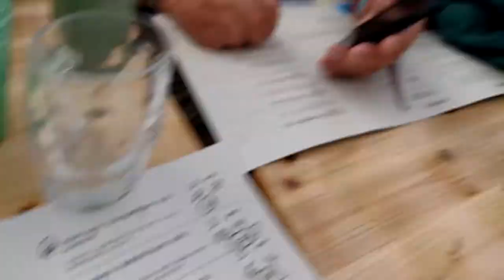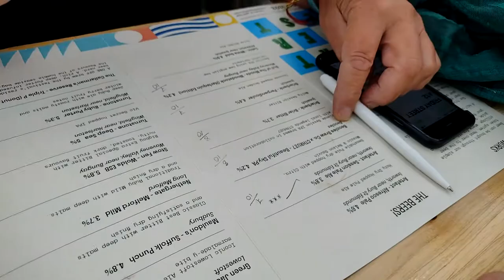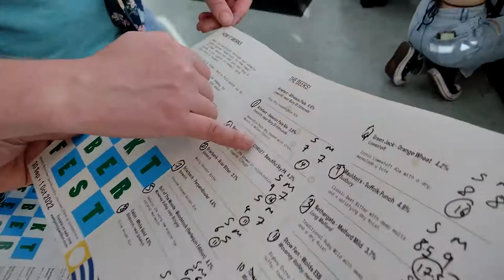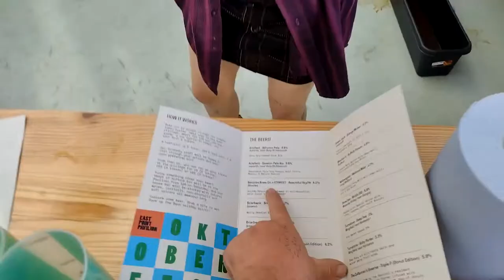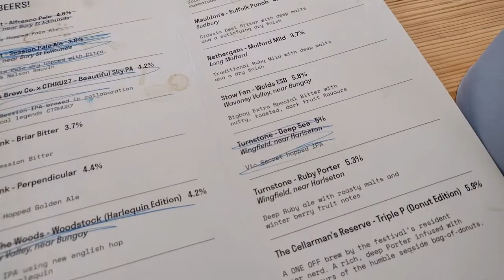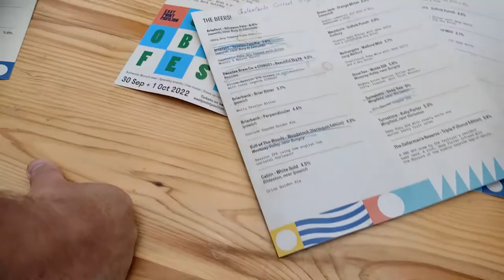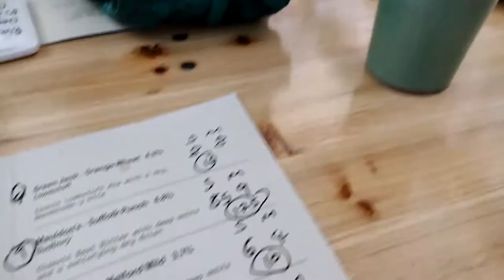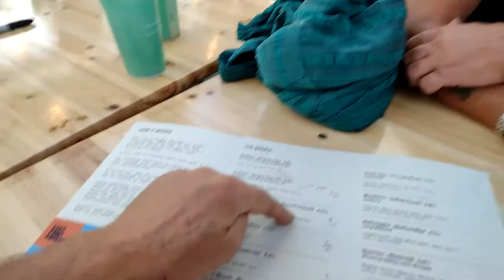The 1st East Pint Beer Festival Sir Tobys Brewery and Stanford Arms at East Point Pavilion Lowestoft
The 1st East Pint Beer Festival Sir Tobys Brewery and Stanford Arms at East Point Pavilion Lowestoft Welcome to my channel, I hope you enjoy watching all the kayak fishing around the UK,  mostly in the North Sea - in the sea and river, fishing for cod, bass, tope, dogfish, smoothound, thornback ray, whiting, wrasse and anything else I can target. Maybe you like my hornby model railway trainset layout? or my cooking fish or general cooking with my ninja foodi max health grill and air fryer? There's scuba diving off the North Norfolk Coast and Suffolk, wreck diving, reef diving, river diving, even Cenote Diving, in the Red Sea off Egypt, the Mediterranean off Malta and Gozo and in Mexico, Brazil, Lanzarote in the Canary Islands, Pembrokeshire in Wales, Swanage and Plymouth and of course the diving with sharks in South Africa. There's kayaking too, including surfing sailing and touring in the UK and abroad and a bit of snorkelling, Plenty of videos too of me fiddling with and driving my classic car, a 1973 Triumph Spitfire and other cars get a look in too. There's cooking, eating, travelling around various cities in Europe - Berlin in Germany, Naples and Rome in Italy, plus the Vatican; Sofia, Varna, Plovdiv and elsewhere in Bulgaria; Lefkosia / Nicosia and much of Cyprus, Krakow in Poland, there's Malta too. Istanbul in Turkey just outside Europe too, and Egypt around Hurghada. Further afield there's a bit of South Africa and Latin America with the Mayan Riviera of Mexico and Rio de Janeiro, Paraty and Isla Grande in Brazil. There's even a bit of Northern Ireland and parts of England mixed in with the nonsense of East Anglia in a camper van with my daughters! Thanks and regards, Mark